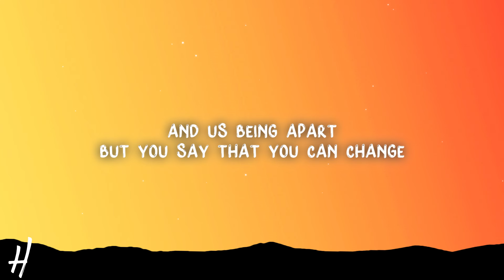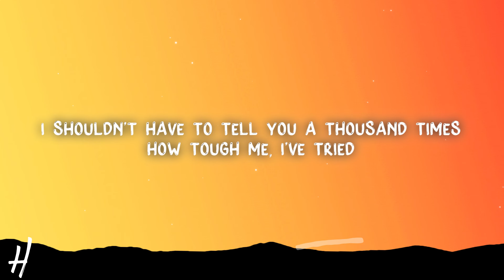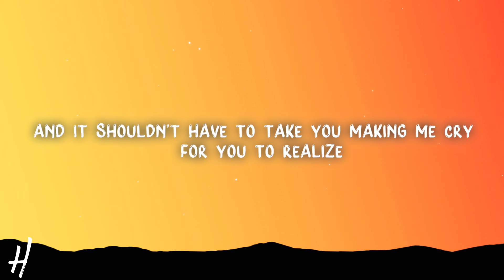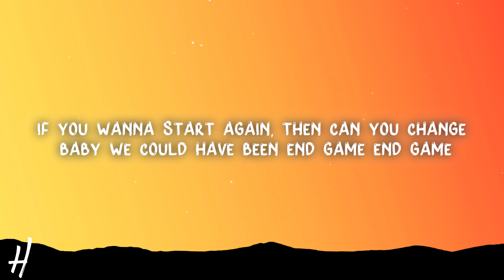Cat Burns - end game (Lyrics)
🎵Song name: Cat Burns - end game

📃Lyrics:

I shouldn't have to tell you a thousand times
How to love me, I've tried
And it shouldn't have to take you making me cry
For you to realise
You've been doing all the wrong shit
And I'm not saying that I'm perfect
But I always try to make an effort
And that's why it hurts
Baby, we could have been end game
End game
Baby, we could have...